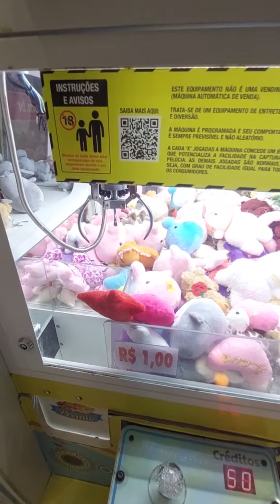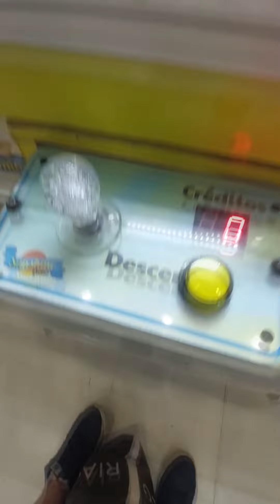O vídeo mais fofo que você vai ver hoje 😍🥰